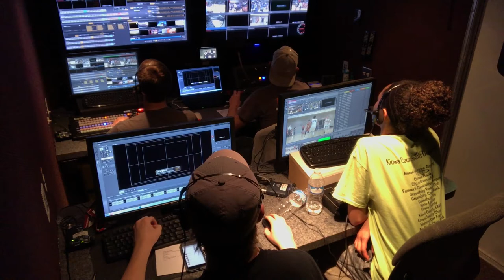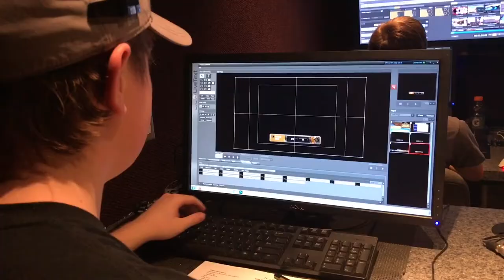BTS - Sports Broadcasting Maverick Athletics with Production Trailer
See how the Kiowa County Media Center brings you live Maverick Athletics during home games using the HDTV Broadcast Trailer.